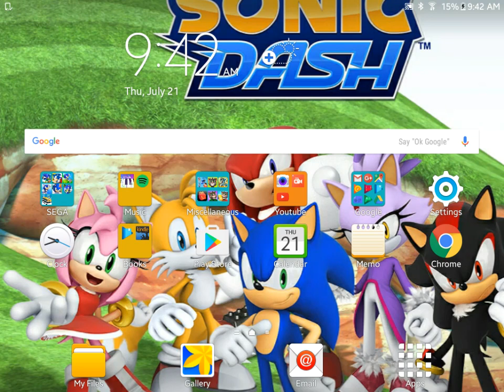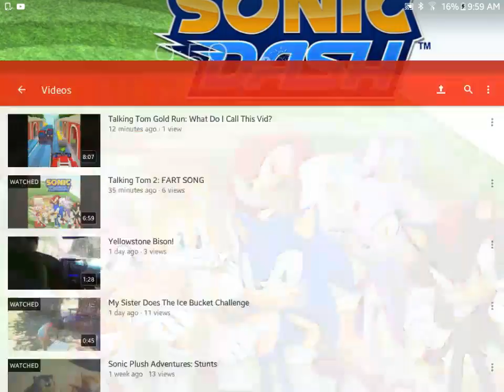Sonic and Tails in Sonic the Hedgehog: Tails Abuse (Marble Zone)